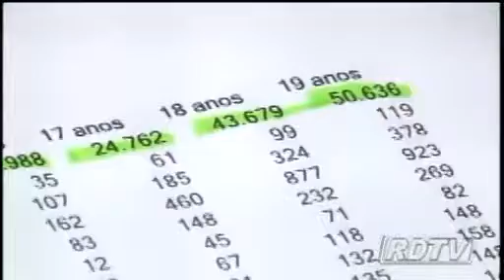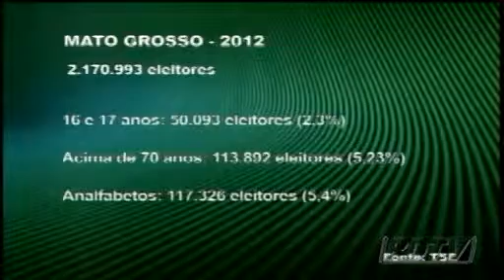Analista aponta "peso" do voto facultativo nas eleições-2014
Em 2013, foi possível perceber a expressiva participação dos jovens nas manifestações de rua por melhorias na prestação de serviços públicos em diversos setores como saúde, educação, transporte, entre outros. E nas eleições deste ano, a participação deles pode ser decisiva. Mas será que a juventude está disposta a ir às urnas e fazer escolhas conscientes já que, no caso deles, o voto é facultativo? Veja na reportagem.